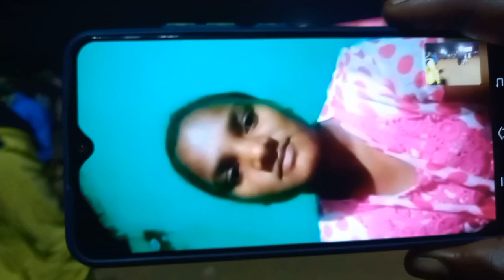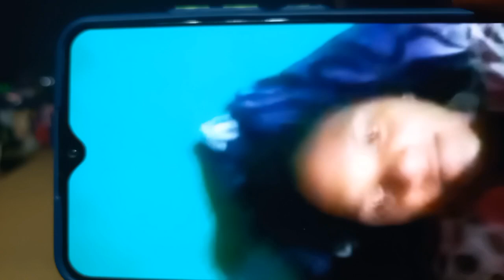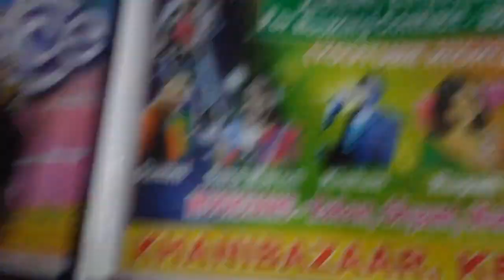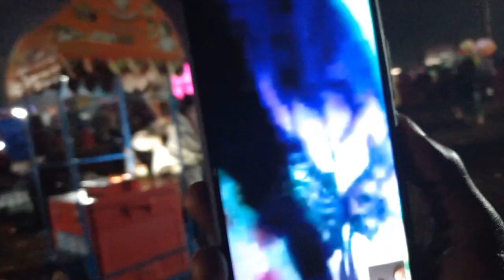aale dishom sakrat parab re || khanibazara sport || vlogger ashok soren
📌📌RELATED KEY📌📌:-
vlogger ashok soren
vlogger ashok
blogger ashok soren
blogger ashok
sports program
khanibazara sports

VLOGGER ASHOK SOREN
Odisha (India)